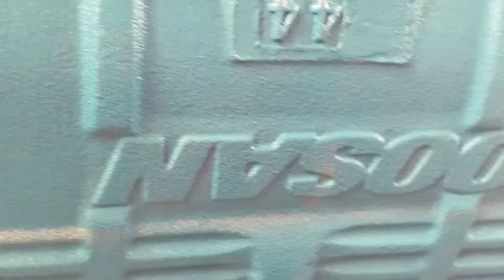Doosan DE12TIS Engine cylinder block